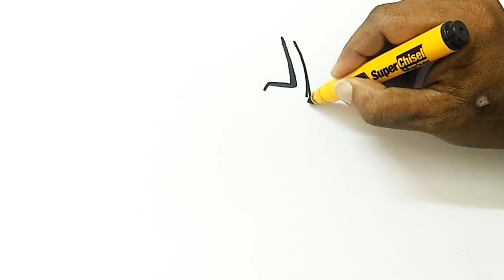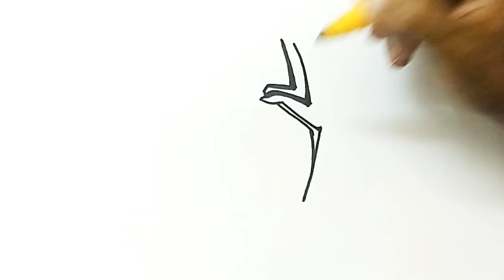How to Draw the Spider-man Logo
Learn how to draw the Spider-man logo in this step by step drawing tutorial